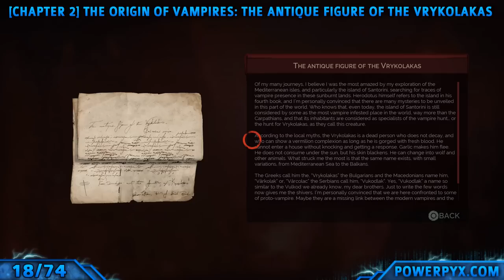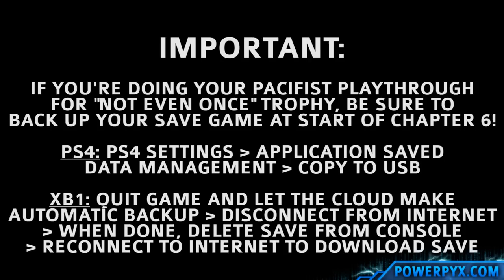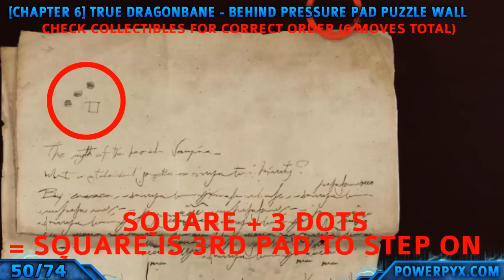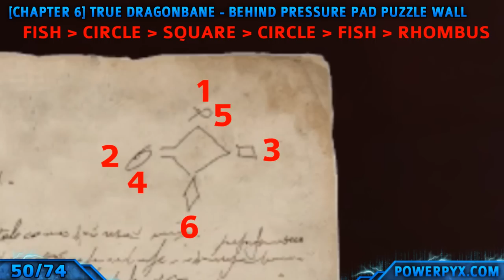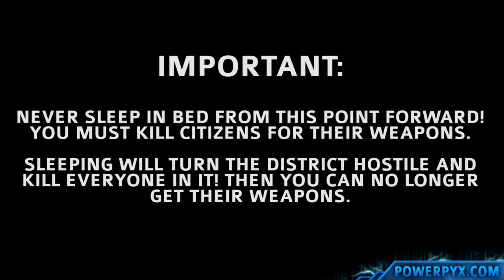Vampyr - All Weapons & Collectibles Locations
This Vampyr Guide shows where to find the locations of all Weapons and Collectibles (30 Collectibles, 12 One-Hand Melee Weapons, 8 Two-Hand Melee Weapons, 13 Off-Hand Weapons, 11 Ranged Firearms).

Locating all collectibles and weapons unlocks the following trophies:

- Lore keeper
- The tools of the profession

Stick to the order in the guide exactly and don't kill any citizens until the video tells you to (otherwise you can lock yourself out of collectibles from quest rewards). To get "Not even once" in same playthrough = back up the save game in chapter 6, kill everyone for their collectibles, then copy back save so everyone lives again. No free-roam after story, thus everything is missable.

PROLOGUE

#1 - [One Hand #1] Used Machete - 0:00
#2 - [Collectible #1] Weakness of Vampires: Fire and Sun - 0:29
#3 - [Ranged #1] Used Revolver - 0:48

CHAPTER 1

#4 - [Off-Hand #1] Used Stake - 1:41
#5 - [Collectible #2] The Guard of Priwen: New Practices, New Tactics - 2:01
#6 - [Ranged #2] Used Lupara - 2:18
#7 - [Two Hand #1] Used Scythe - 2:41
#8 - [One Hand #2] Used Bludgeon - 3:04
#9 - [Collectible #3] Weaknesses of Vampires: About the Use of Garlic and Wooden Stakes - 3:22
#10 - [One Hand #3] Used Hacksaw - 3:43

CHAPTER 2

#11 - [Off-Hand #2] Used Liston Knife - 4:11
#12 - [Collectible #4] Species of Vampires: Rare Species of Vampires - 4:29
#13 - [Two Hand #2] Common Barbed Cudgel - 4:58
#14 - [Collectible #5] The Brotherhood of Saint-Paul Stole: The Ban of the Dragon - 5:38
#15 - [Collectible #6] The Need for Blood: Blood as Addiction - 6:19
#16 - [One Hand #4] Used Hatchet - 6:49
#17 - [Collectible #7] The Guard of Priwen: Professional Vampire Hunters - 7:13
#18 - [Collectible #8] The Origin of Vampires: The Antique Figure of the Vrykolakas - 7:51
#19 - [Off-Hand #3] Used Truncheon - 8:24

CHAPTER 3

#20 - [Ranged #3] Common Pistol Parabellum - 8:40
#21 - [Collectible #9] Species of Vampires: Supremacy of Ekons - 9:01
#22 - [Two Hand #3] Common Mace - 9:32
#23 - [Collectible #10] The Skals: Origin of the Skals - 10:06

CHAPTER 4

#24 - [Collectible #11] The Blood Night Tragedy - 10:29
#25 - [Collectible #12] The Heresy of the Pure Blood - 11:01
#26 - [Off-Hand #4] Good Dagger - 11:24
#27 - [Collectible #13] History and Purpose of the Ascalon Club - 11:56
#28 - [Collectible #14] Of the Recreational Use of Blood - 12:25
#29 - [Ranged #4] Remarkable Pump Action Shotgun - 13:15
#30 - [Collectible #15] The Lost Library - 13:42
#31 - [Collectible #16] The Ichor's Threat - 14:21
#32 - [One Hand #5] Remarkable Saber - 14:49

Chapter 5

#33 - [Ranged #5] Good double-barrelled - 15:02
#34 - [Collectible #17] The Violence of Vulkods - 15:25
#35 - [Two Hand #4] Common Axe - 15:43
#36 - [Collectible #18] The Crime of Lost Knowledge - 16:25
#37 - [Collectible #19] The Vampire Knight - 17:03

CHAPTER 6
Important: If on "no kills" run, be sure to make a save game backup here (because you'll have to kill people for their collectibles).

#38 - [Collectible #20] Laughing at the Guard - 17:58
#39 - [Collectible #21] Vampires Feed on Our Soul! - 19:07
#40 - [Collectible #22] Vampire Factions and Skals - 19:36
#41 - [Collectible #23] Fertile is the Belly of the beast! - 20:09
#42 - [Collectible #24] Vampire Club - 22:06
#43 - [Collectible #25] Hail to our fallen Comrades! - 22:27
#44 - [Off-Hand #5] Used Priwen Stake - 23:35
#45 - [Collectible #26] Holy Symbols and Orichalcum - 24:00
#46 - [Collectible #27]  Extermination of the Rodents - 24:20
#47 - [Collectible #28] The Blood Goddess Heresy - 25:00
#48 - [Collectible #29] The Myth of the Horned Vampire - 28:51
#49 - [Collectible #30] Origin of the Brotherhood - 29:28
#50 - [One Hand #6] True Dragonbane - 32:09
#51 - [One Hand #7] Clay's Hatchet - 34:29
#52 - [One Hand #8] Newton's Saber - 35:14
#53 - [One Hand #9] Rakesh's Surgical Saw - 35:50
#54 - [Ranged #6] Milton's Shotgun - 36:28
#55 - [Off-Hand #6] Gwyneth Surgical Knife - 36:56
#56 - [Off-Hand #7] Thoreau's Surgical Knife - 37:29
#57 - [Two Hand #5] Samuel Connor's Mace - 38:34
#58 - [Ranged #7] Joe's Semi-automatic Pistol - 40:44
#59 - [Ranged #8] Albert's Revolver - 41:41
#60 - [Off-Hand #8] Cristina's Dagger - 42:13
#61 - [Two Hand #6] Joe's Barbed Cudgel - 42:45
#62 - [One Hand #10] Seymour's Bludgeon - 43:41
#63 - [One Hand #11] Archer's Hatchet - 44:13
#64 - [Ranged #9] Edwinas Double-Barrelled - 44:56
#65 - [Ranged #10] Tom's Revolver - 45:25
#66 - [Off-Hand #9] Sabrina's Dagger - 46:05
#67 - [Two Hand #7] Booth's Axe - 46:44
#68 - [Off-Hand #10] Ichabod's Stake - 47:17
#69 - [Off-Hand #11] Giselle's Dagger - 47:55
#70 - [Two Hand #8] Rodney's Scythe - 48:37
#71 - [One Hand #12] Louise's Machete - 50:04
#72 - [Ranged #11] Clarence's Parabellum - 52:15
#73 - [Off-Hand #12] Charle's Truncheon - 52:44
#74 - [Off-Hand #13] Charlotte's Stake - 53:33